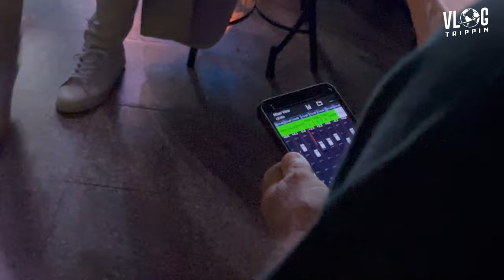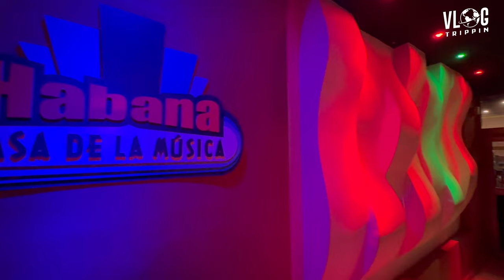Night Life in Cuba Salsa Jazz House of Music of Havana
The name Casa de la Musica literally means “House of Music
Since its opening in 1989, the Casa de la Música has been the epicenter of live music in Havana, presenting a wide variety of genres, from Cuban son to salsa and jazz.

If Your a DJ need a Music Library - DJ Pool

BUYING A TESLA? Use my link and we'll both get 1,000 free supercharging miles